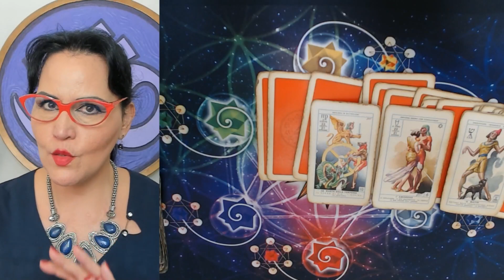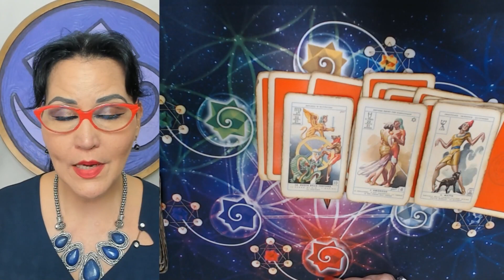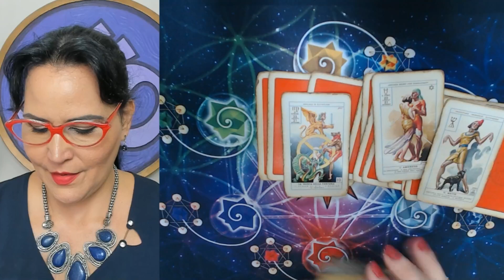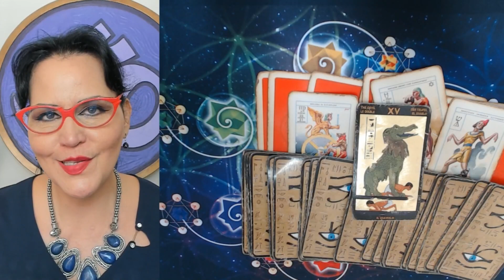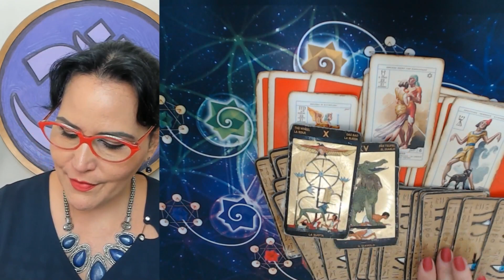AQUÁRIO JANEIRO 2023 - PREVISÕES AMOR, TRABALHO, DINHEIRO.